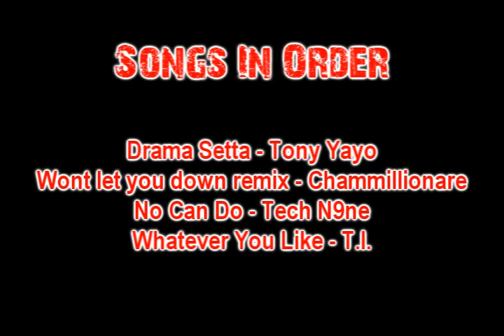Veng Effect (Kingmisch) Bounty Hunter Vid 7 (Tons of barrows,Whip kills) 10m+ pked!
READ
I really like hardcore music
would you guys prefer hardcore or rap in my vids?

The intro took forever.

What I PK In Vid:
Whip
Dharok
Verac
Torag
6 Obby shields
3 D Boots
ALOT Of Rune/D scims/DDS

** I do not own jagex or runescape in anyway **